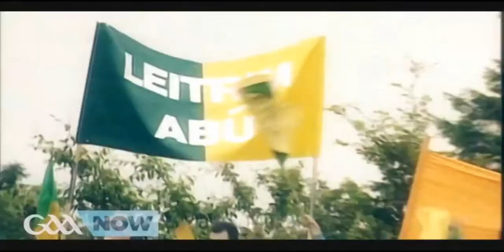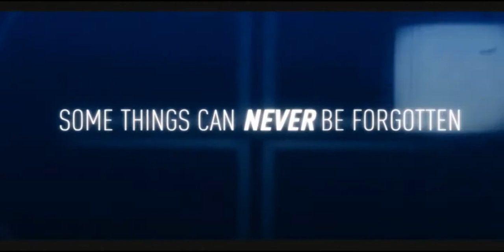Kerry vs Offaly Joe McDonagh Relegation Play-Off 2019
I originally thought and hoped that Kerry lost but I was mistaken.
All rights and credit to GAA Now website. Any request by the GAA to remove it will be accepted.